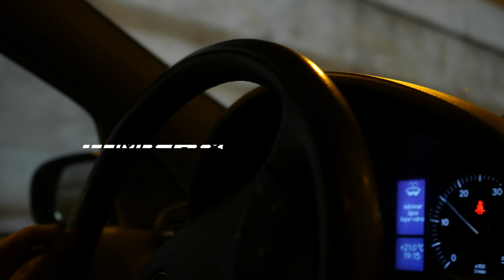LUMIX GX8 - OLYMPUS 17mm f1.8 Hand-held Random Night Shots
This is my second 4K test with the Panasonic Lumix GX8, done in the center of my beautiful city, Lisbon (Portugal). All the shots were hand-held, manual focus. No rig or stabilizer.
This time I've used the Olympus 17mm 1.8 lens, no O.I.S. I'm in love with these lens. Great lens to feel free to travel and make beautiful shots. The small light reflections you may notice were not caused by the lens, was the HOYA filter that I used to protect the lens that are not indicated to use at night.
Edited in FCP, didn't color graded this one. True colours, in standard mode.